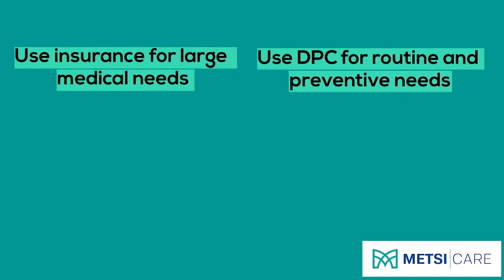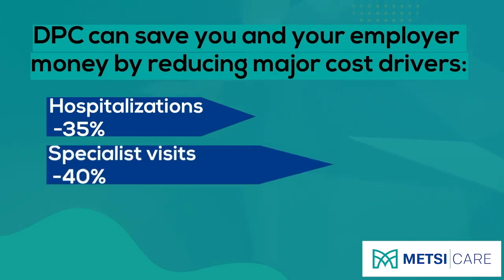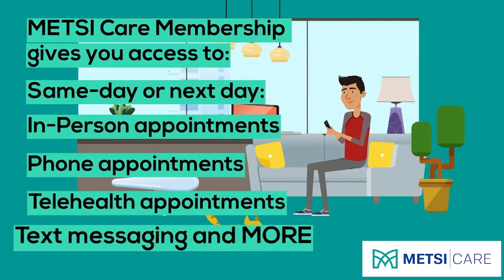METSI CARE DPC + Insurance Explainer Video HD 720p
This video explains the benefits of having a Direct Primary Care Doctor along with having insurance for catastrophic coverage. METSI Care is a Direct Primary Care and Concierge Care subscription doctor's office that offers unlimited in-office visits, video visits, telemedicine, and texting your on personal, private doctor. It restores the doctor-patient relationship by removing the insurance and pharmaceutical company interference in your care. We focus on prevention and proactive care as opposed to the traditional insurance model that focuses on reactive care and medication treatments instead of real healing.